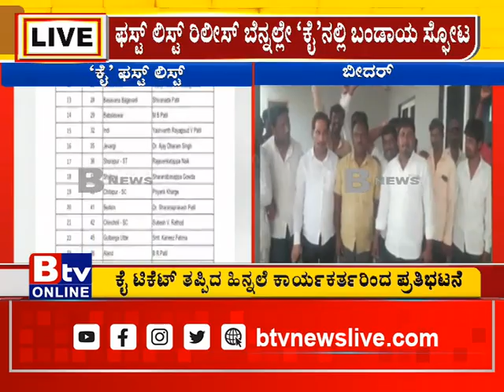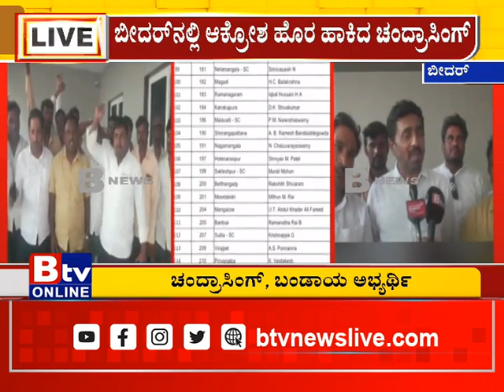ಫಸ್ಟ್​ ಲಿಸ್ಟ್​ ರಿಲೀಸ್​​ ಬೆನ್ನಲ್ಲೇ ಕಾಂಗ್ರೆಸ್​ನಲ್ಲಿ ಬಂಡಾಯ ಸ್ಫೋಟ.. ಆಕ್ರೋಶ ಹೊರ ಹಾಕಿದ ಚಂದ್ರಾಸಿಂಗ್..!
Btv News Kannada : ಫಸ್ಟ್​ ಲಿಸ್ಟ್​ ರಿಲೀಸ್​​ ಬೆನ್ನಲ್ಲೇ ಕಾಂಗ್ರೆಸ್​ನಲ್ಲಿ ಬಂಡಾಯ ಸ್ಫೋಟ.. ಬೀದರ್​​ನಲ್ಲಿ ಆಕ್ರೋಶ ಹೊರ ಹಾಕಿದ ಚಂದ್ರಾಸಿಂಗ್..!